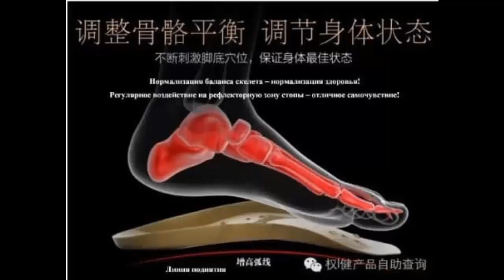Как отреагирует стопа ноги и в целом весь организм, если использовать правильные стельки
Как отреагирует стопа ноги и в целом весь организм, если использовать правильные стельки стопачеловека коррекционныестельки стельки Гучжэнцзи
Правильные коррекционные ортопедические стельки выполняют роль амортизатора для всего тела. Появляется легкость при ходьбе, идет правильное распределение нагрузки тела на вашу стопу.
Со временем вы заметите, что решаются многие проблемы. которые уже годами вас беспокоят.
Уходит боль в коленях, не беспокоит спина, уходит вальгусная деформация стопы